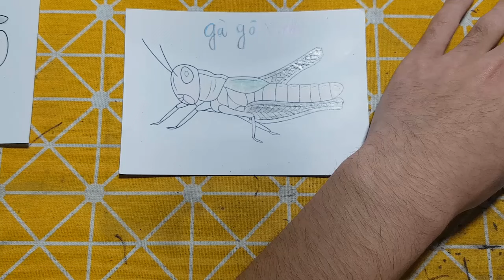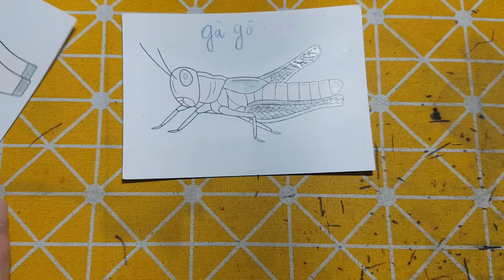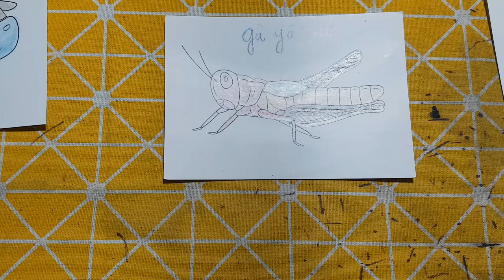IMRAN EDITZ | Làm Đồ Chơi Bằng Giấy Thủ Công: TÔ MÀU CON GÀ GÔ MÀU XANH